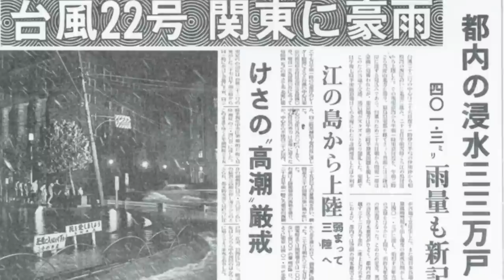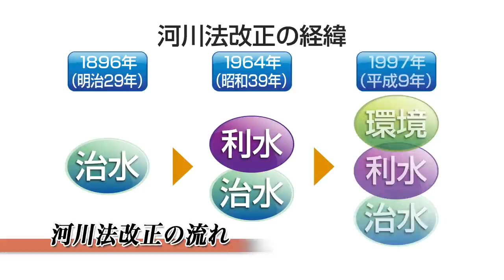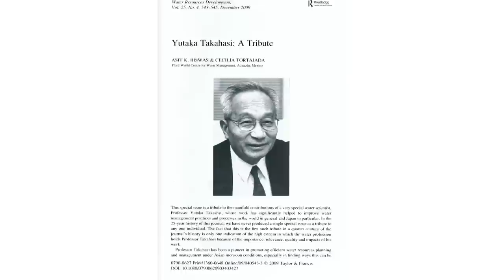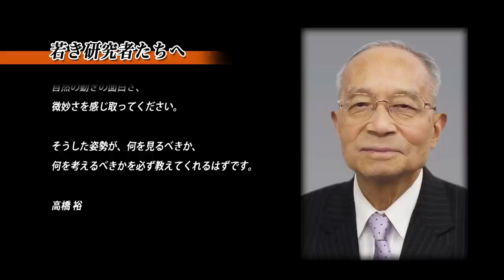2015 (31st) Japan Prize Laureate: Dr. Yutaka Takahasi